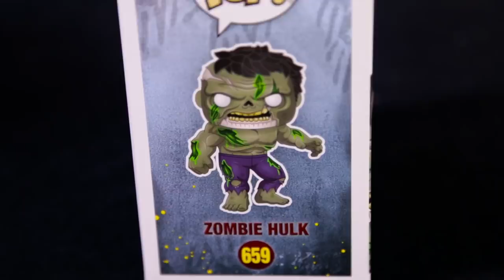Marvel Zombies Funko Pop: Wolverine, Deadpool, Hulk y Misterio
Se acercan las festividades tradicionales de día de muertos y halloween y Marvel nos ha dado unos personajes zombificados , a ustedes cuál les gusta?